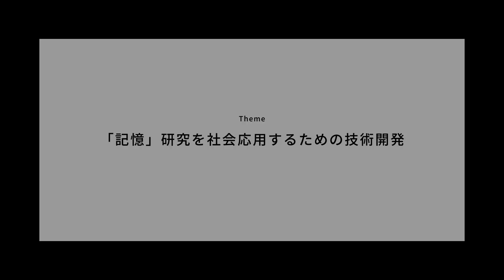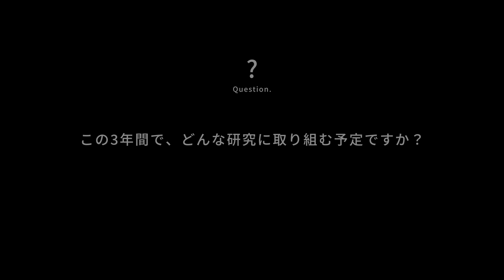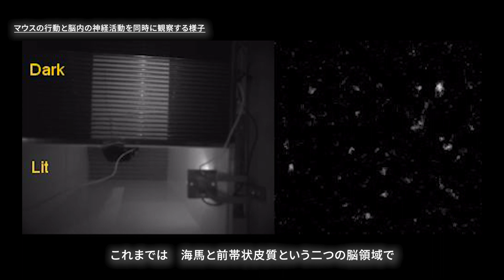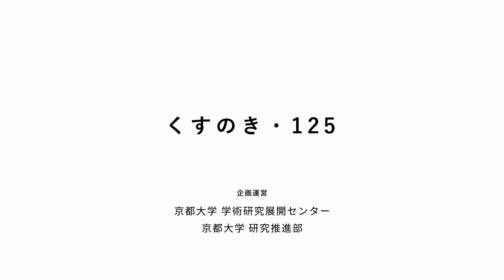後藤明弘先生：記憶の物理的な実体をつきとめ、人々の生活の質の向上につなげたい。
「くすのき・125」は、京都大学創立125周年記念事業の１つの柱である「研究力強化」の一環として、2020年に始動した斬新かつ大胆な学内ファンドです。
今回は、2022年度に本ファンドに採択された、京都大学医学研究科の後藤明弘 特定准教授にお話を伺いました。本動画は、先生のお話のダイジェストです。
詳しいインタビューの内容は記事にまとめていますので、下記リンクからご覧ください。